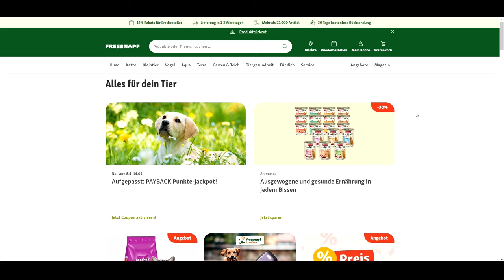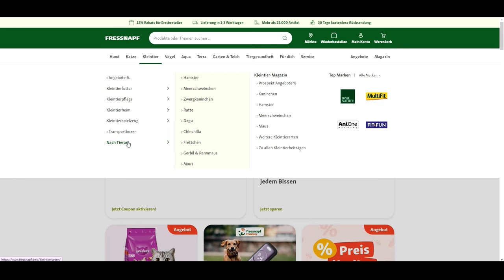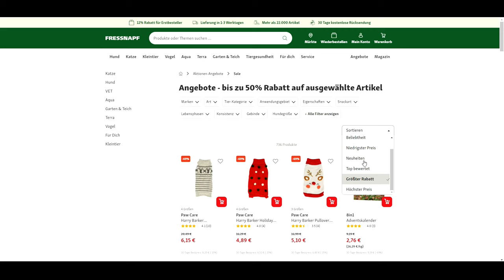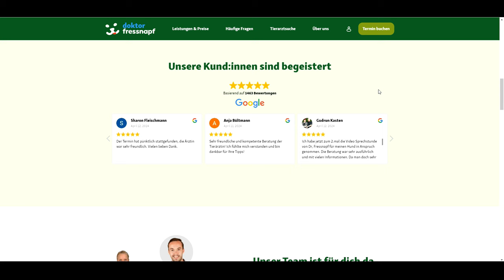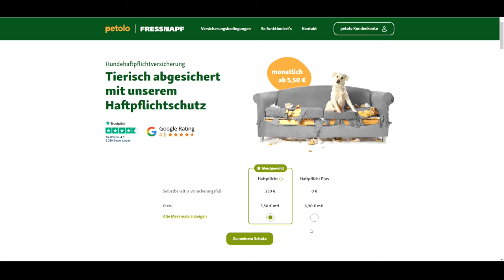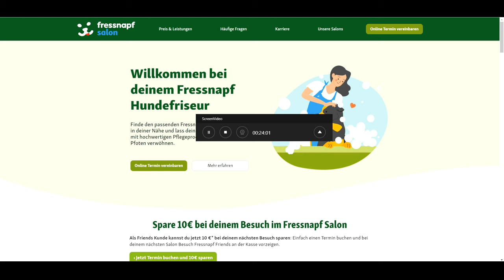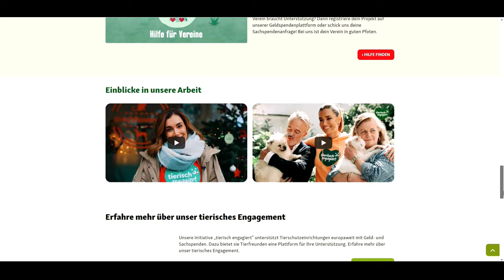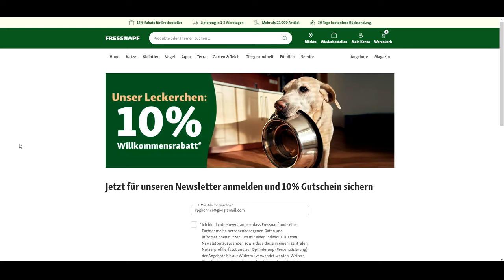Fressnapf Online Shop - Hund, Katze, Tracker & mehr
Fressnapf: 12% Neukundenrabatt sichern